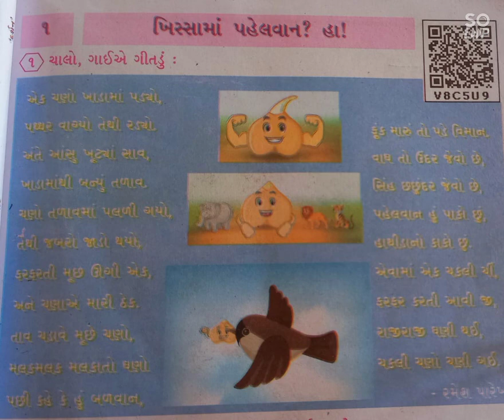ધોરણ૪ ગુજરાતી કુહૂ નવાઅભ્યાસક્રમમુજબ એકમ૧ ખિસ્સામાંપહેલવાન?હા! standard4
ધોરણ૪ ગુજરાતી કુહૂ નવાઅભ્યાસક્રમમુજબ એકમ૧ ખિસ્સામાંપહેલવાન?હા!